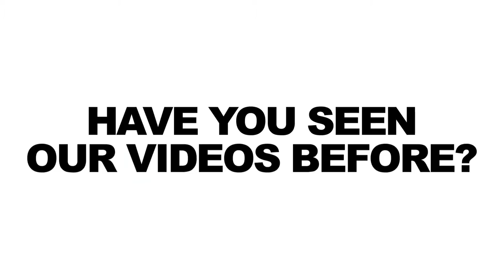Actor Sung Kang's Film - Sunset Stories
Asian American actor Sung Kang (Fast Five) chats with the National Film Society at the SXSW Film Festival about his new movie Sunset Stories.

The National Film Society is a new media studio co-founded by thirty-something filmmakers Patrick Epino and Stephen Dypiangco, who've decided to take their talents to YouTube. They produce original content, collaborate with talented creators and make fun of each other as much as possible.

This video is about:
Sung Kang
Sunset Stories